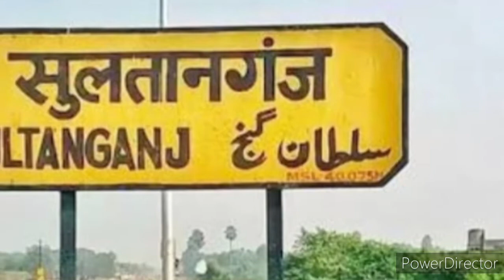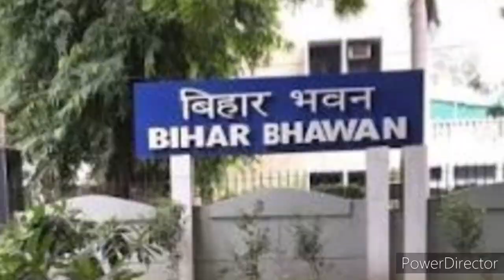सुलतानगंज प्रखंड के महेशी में बनेगा 50 हेक्टेयर का आम क्लस्टर ।। Bhagalpuri Mango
सुलतानगंज प्रखंड के महेशी में बनेगा 50 हेक्टेयर का आम क्लस्टर । तिलकपुर का जर्दालु आम हर वर्ष राष्ट्रपति,  प्रधानमंत्री, मुख्यमंत्री व अन्य विशिष्ट व्यक्तियों को भेजा जाता है ।

           AQS GROUND MPT

MY GEAR

              डॉल्फिन वेधशाला सुलतानगंज